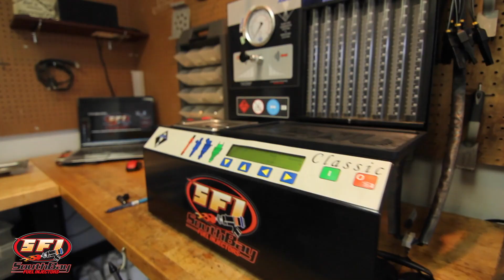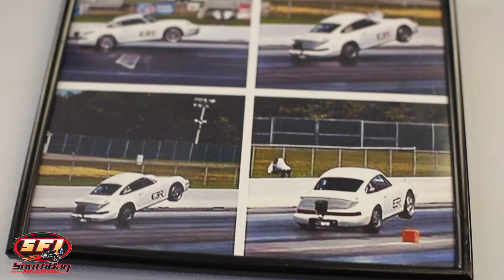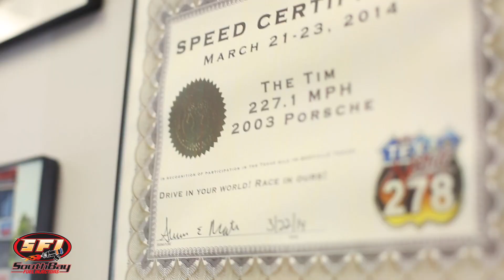HDAY visits SouthBay Fuel Injectors 2014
OGS1320 (producers of HDAY) visiting SouthBay Fuel Injectors facility in Long Island, NY. Watch as they talk about their product, race cars they sponsor and a little history behind the company.  For more information on SouthBay Fuel Injectors